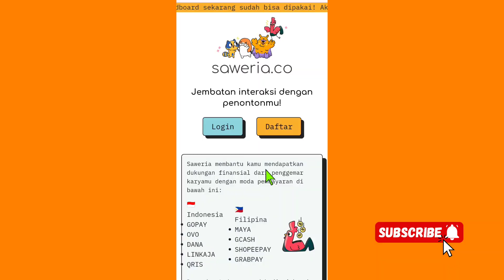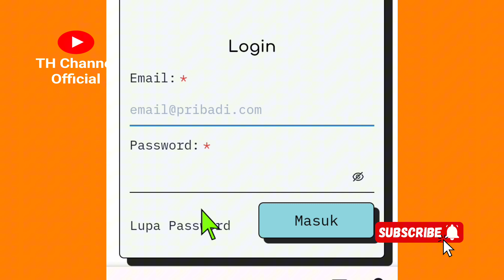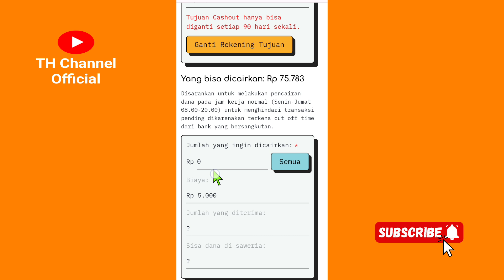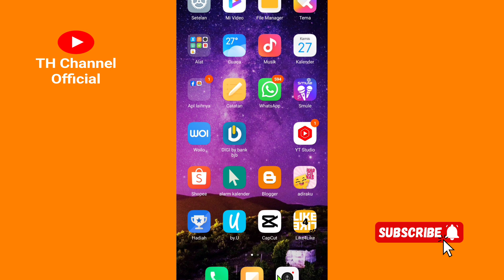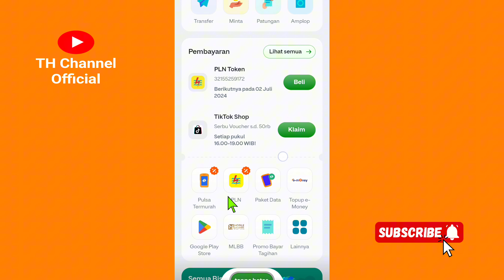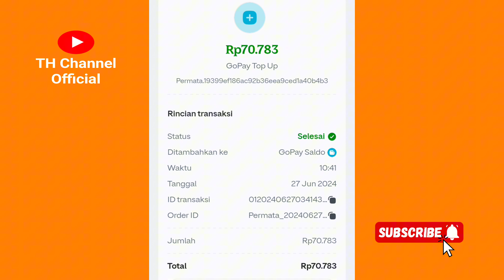Cara Tarik Saldo Saweria Ke Gopay || Apk Penghasil Uang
halo sobat semuanya di video kali ini saya membagikan tutorial cara tarik pendapatan di website saweria.
dan pada kesempatan kali ini saya akan kasih tutorial cara Tarik saldo saweria ke rekening go-pay.
simak videonya sampai selesai ya semoga bermanfaat.

Alat alat pembuatan video ini:
• Kamera: Hp Xiaomi Redmi 10c
• Hp: Xiaomi Redmi 10c
• Edit Video: Aplikasi CapCut
• Edit Thumbnail: Aplikasi PixelLab
• Backsound: Nine Lives - Unicorn Heads

All footage & imHeads

used belong to their respective companies.

cara cash out saweria
cara tarik saldo saweria
cara tarik uang di saweria ke gopay
cara penarikan saweria
cara tarik saldo saweria ke akun gopay
apk penghasil saldo gopay
apk penghasil uang terbukti membayar